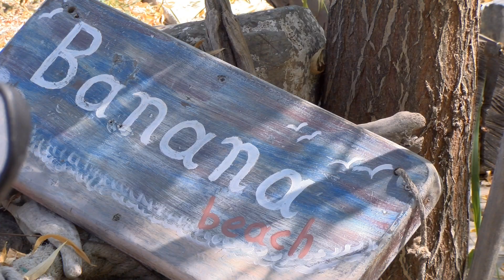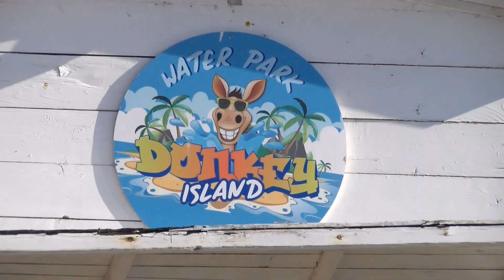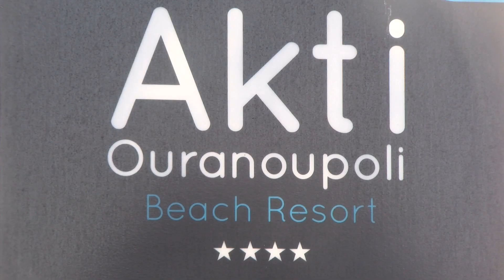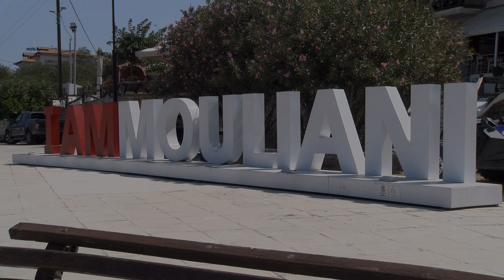TA Atlantic_Ammouliani _ Skrieniot skapocen kamen na Egejot